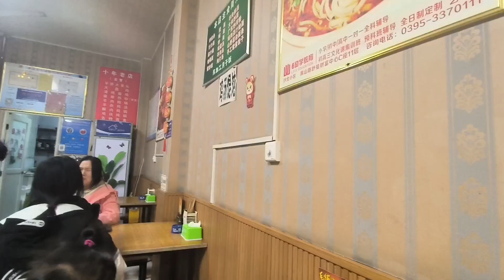Some Chinese foods you may not try / what foods do you think it's strange to eat / ChinaBruce